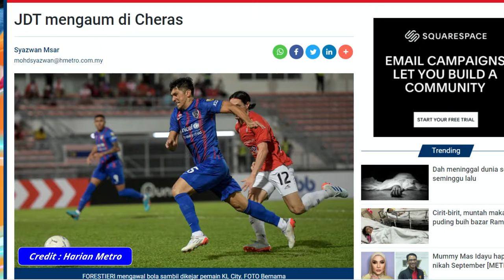KL City vs Melaka United, Matchday Vlog - 2022 Malaysia Super League, First Win Of The Season!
The international break was over, the World Cup draw is almost done and settled.

That means the domestic football league resumes and again my leg was feeling a bit itchy of trying to catch some games at the stadium. Looking at some of the weekend's fixture, arguably the most significant one was between KL City vs Melaka United.

Between them, they have two things in common. Firstly, both teams have been embroiled with management issues to the point it appears there is an arrears in player's salaries. When will these people ever learn.

The second thing is that both teams have not won a game after three matches. So the stake is pretty high for both teams going into this fixture.  Especially for the home side, KL City after losing their unbeaten streak at home to JDT during the mid-week.

Anyway, as for the rest about the game; suggest you watch this video and hope you enjoy our latest matchday vlog.